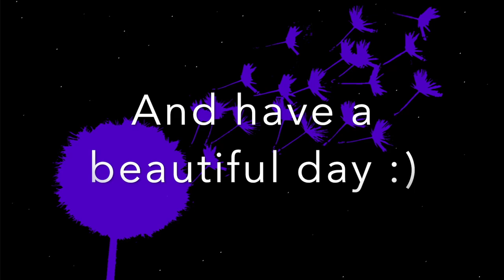Dandelion Music (trailer)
Hello there, dear viewer. How are you on this splendid day? This channel is a place for me to put things that I make. All content here is original. I hope you enjoy it :)